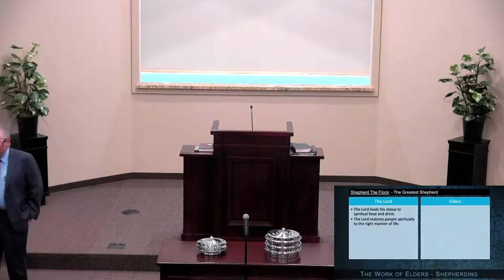David Minson - The Work of Elders (Shepherding)